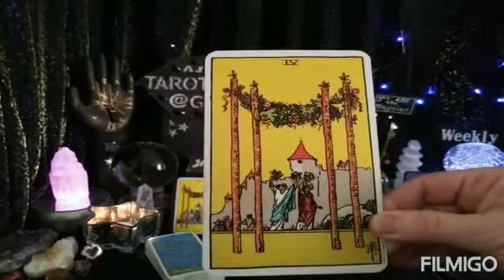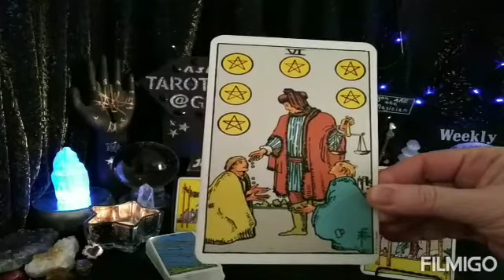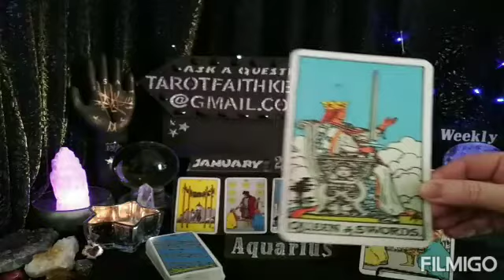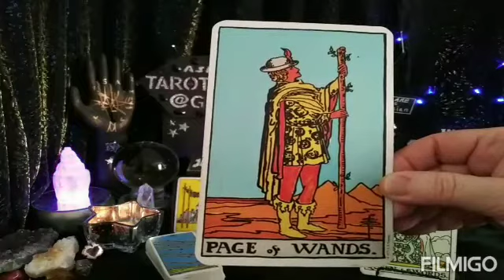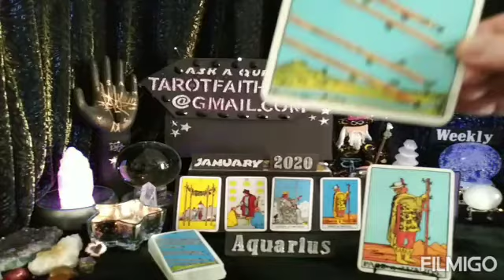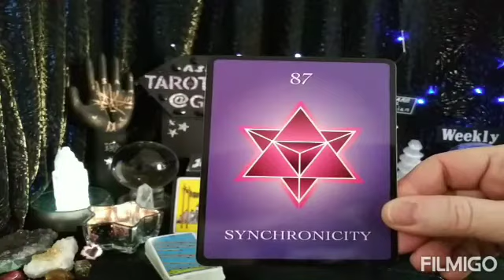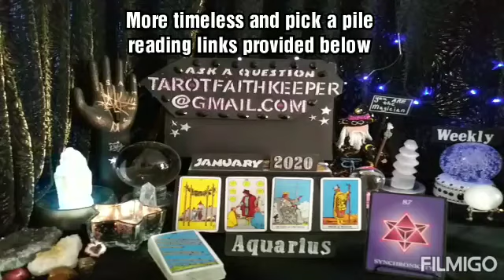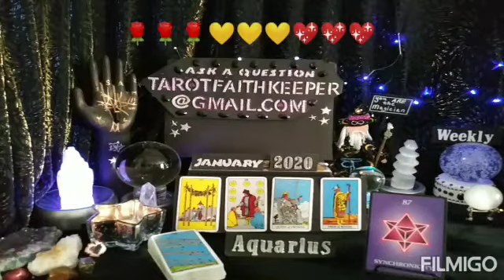Aquarius COMMUNICATION BRINGS QUICK TURN OF EVENTS, ADVENTURE, TRAVEL January Psychic Tarot Reading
Earth

Air

Fire

Water

Or

Bless you

Lucky

Drift Walker

and

Faith Keeper

Lynda